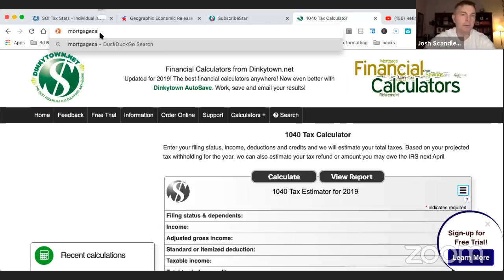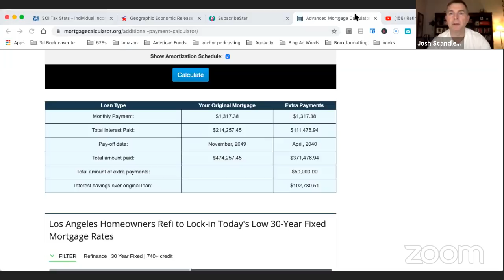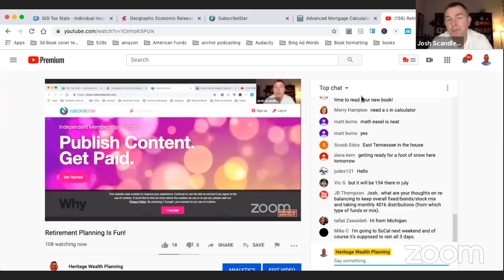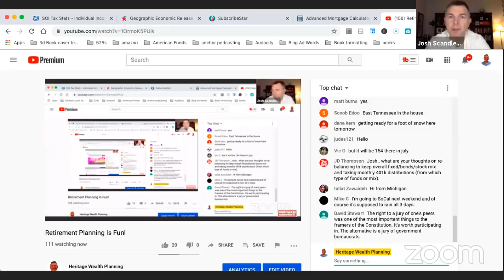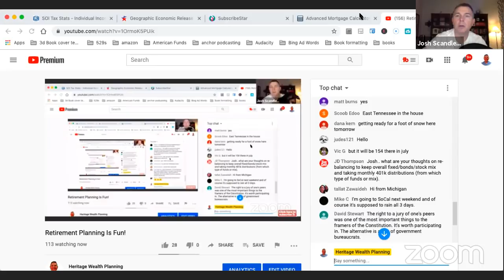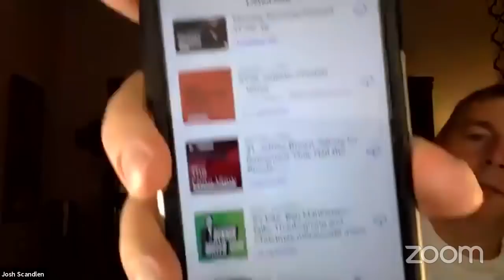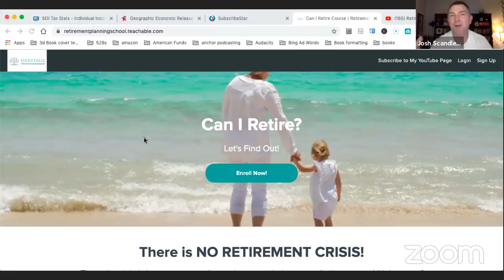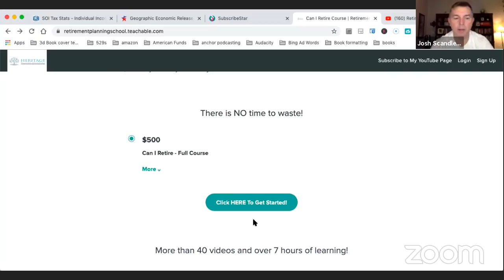Retirement Planning Is Fun!